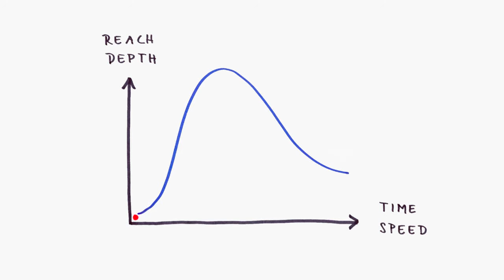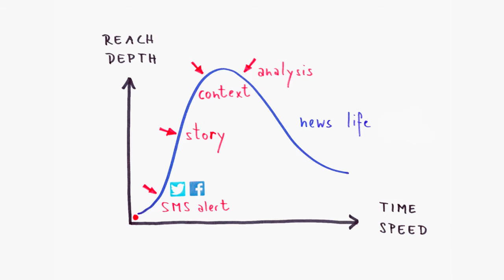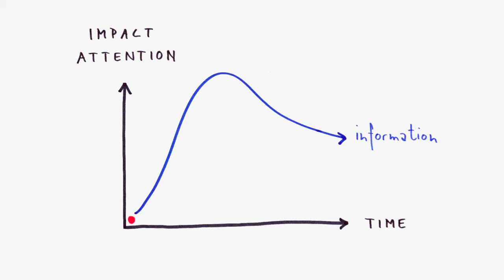JOMO no FOMO: Keeping curiosity afloat in a sea of rising information | Barbara Krieger | TEDxBasel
How often do you check your smartphone during the course of a day, an hour? What might you be missing out on if you don't check it? Barbara Krieger explores how digital technology is influencing our daily lives, and how our curiosity can still extend beyond the smartphone

The intro animation was produced as a collaboration between TEDxBasel and the Hochschule Luzern. This animation was created by Zaide Kutay and Christelle Serrano.

Find out more about this event and the other ideas that were shared

Barbara Krieger is an independant media professional, video maker and story teller. Having worked for Swiss Television for over 20 years, she gained vast experience as a journalist, documentary filmmaker, producer and head of Swiss School Television.  Barbara acts as a critical sounding board, out-of-the-box-thinker and trustworthy researcher in the wide field of content and communication.
Ambition: to replace fear of the unknown with curiosity.